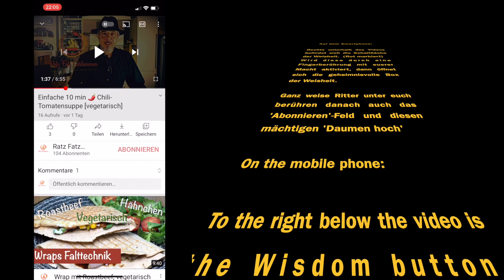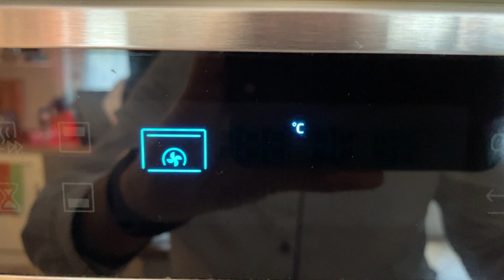Russisches Ei 🥚 mal anders! Auf’s Buffet oder auch für unterwegs...[Tutorial Eier kochen] [Infobox]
Hallo liebe Freunde des guten Geschmacks, WW-Teilnehmer und Ernährungsbewusste :).
Hier für euch nun das Rezept für die anderen Russischen Eier:

Für 2 Personen:
8+1  Eier (Größe M)
1 kleine Zwiebel
1 Knoblauchzehe
500 g Geflügelhackfleisch
(aus Putenbrustfilet)
1 TL Thymian
1 TL Rosmarin
1 TL Petersilie
1 TL Oregano
Salz, Pfeffer
5 EL Mehl
4 EL Panko-Mehl
1 EL Rapsöl
2 EL Senf

Eier in kochendem Wasser ca. 8 Minuten hart kochen, abschrecken und pellen. Zwiebel und Knoblauch in feine Würfel schneiden bzw hacken. Hackfleisch mit Zwiebelwürfeln, Knoblauch und Kräutern mischen und mit Salz und Pfeffer würzen. Das Hackfleisch in 8 Portionen teilen und auf einer mit etwas Mehl bestäubten Fläche in kreise ausrollen und diese um die Eier verschließen.
Eine Panierstrasse aus Mehl, einem verquirltem Ei und Pankomehl aufbauen und die Eier darin panieren und die Eier danach für etwa eine halbe Stunde in dem Kühlschrank kalt stellen.
Den Grill oder Backofen auf 200°C (Umluft: 180°C) vorheizen. Alle Eier nach und nach in einer Pfanne in etwas Öl von allen Seiten leicht anbraten, auf ein mit Backpapier ausgelegtes Backblech legen und 10-12 Minuten backen. Russische Eier mit Senf und ggf. einem Klecks Ketchup servieren

Guten Appetit und bleibt gesund 😊👋🏼